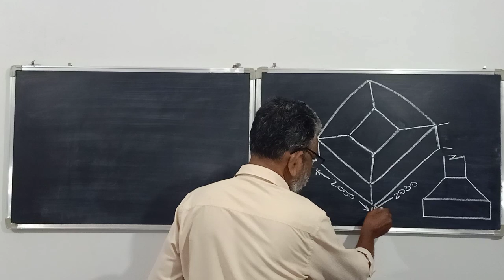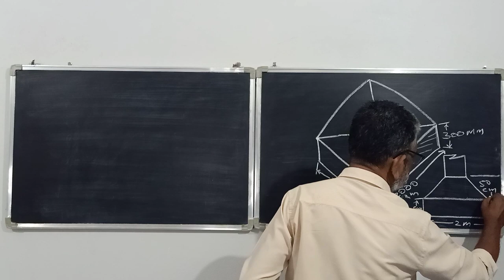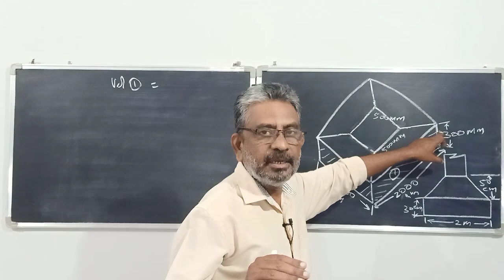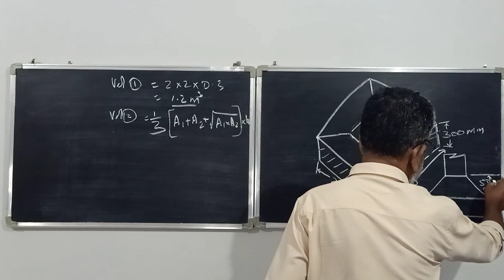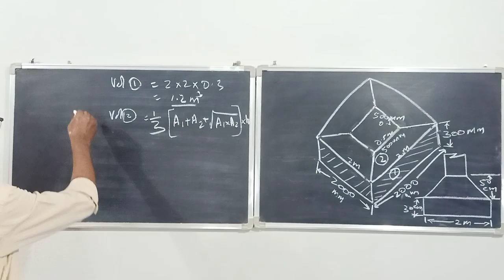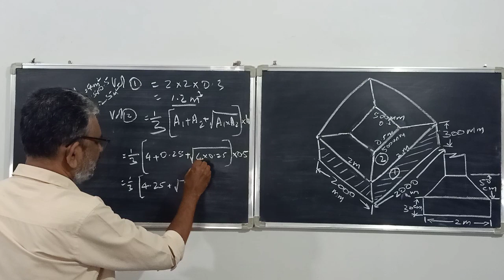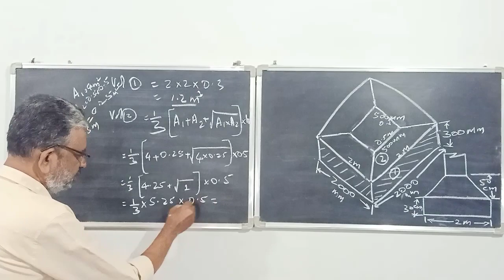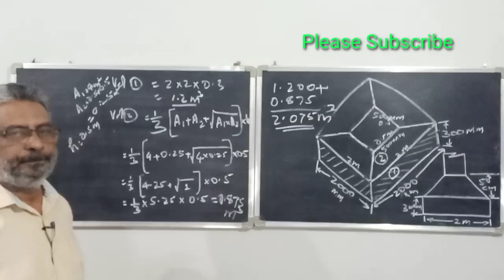Volume of a trapezoidal footing | ഫുട്ടിംഗിന്റെ വ്യാപ്തം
Volume of a trapezoidal footing.
This video shows how to find the volume of a trapezoidal footing. Explained simply and easy to understand.